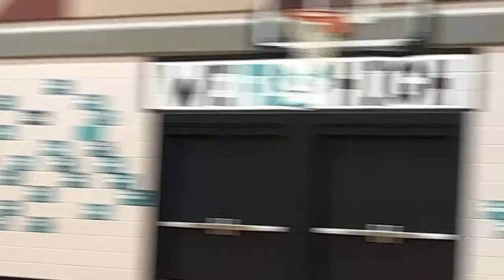BATANGAS Blades vs CEBU-DAVAO Paksit part-1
Opening game ng PILIPINAS INTER-PROVINCE BASKETBALL LEAGUE 2023 in Nova Scotia canada